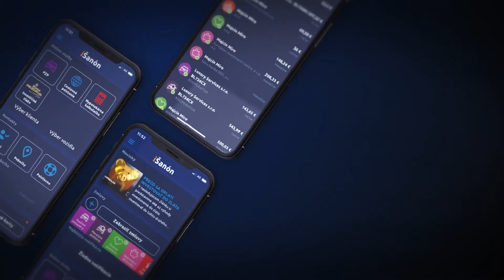PZP v mobile s iŠanónom 2.0 Garáž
Kedykoľvek a kdekoľvek... Čo? No predsa PZP cez iŠanón 2.0 👉 sťahuj zdarma na a vybav si svoje PZP za pár sekúnd 📲